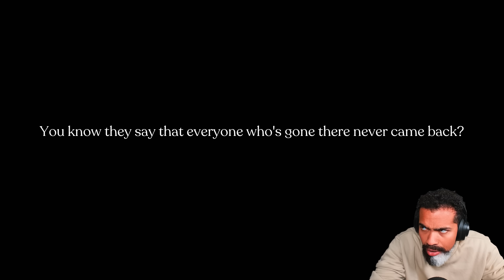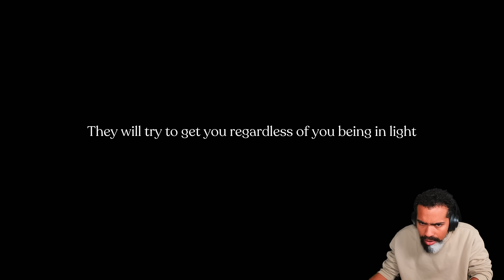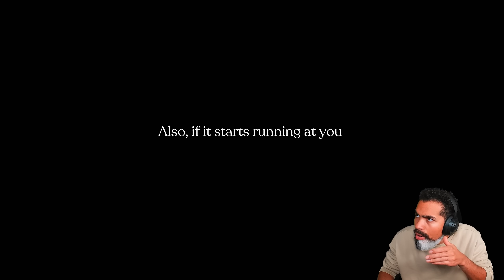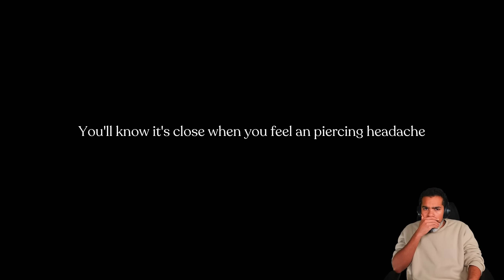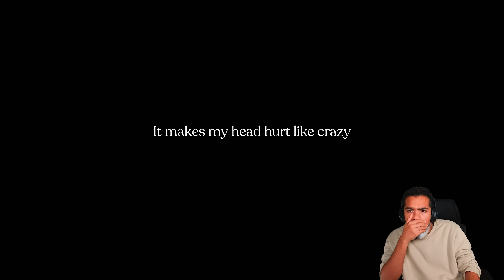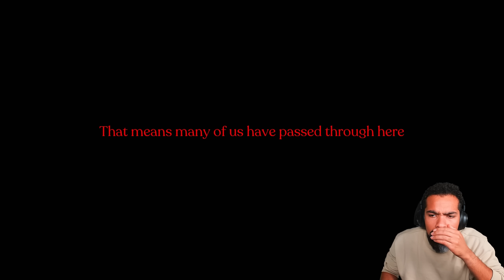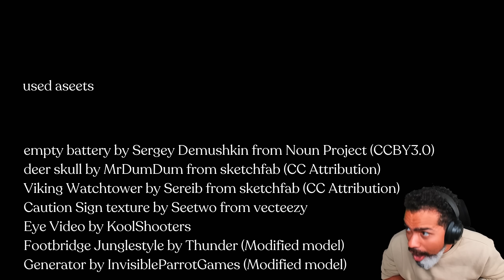THIS HORROR GAME WILL SCARE THE HELL OUT OF YOU | Contorted (Full Game + Ending)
Today Dom plays a new indie horror game called Contorted... Enjoy this gameplay and ending!